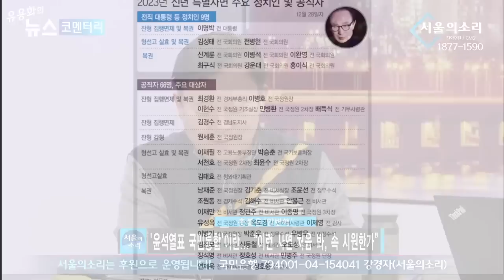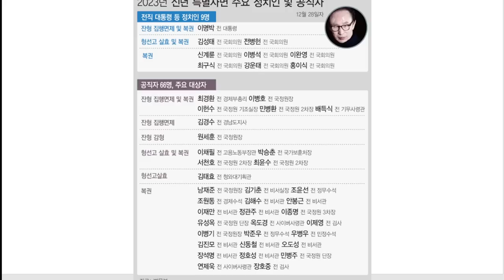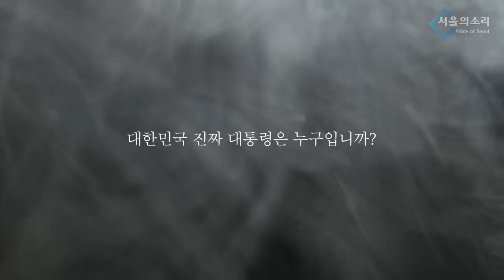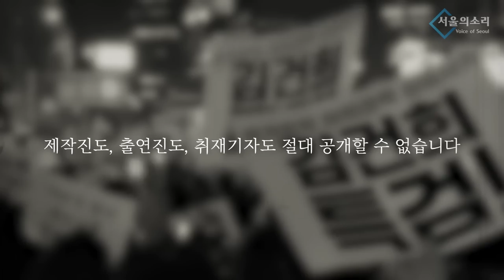최악의 사면 "국민통합 아닌 적폐통합"